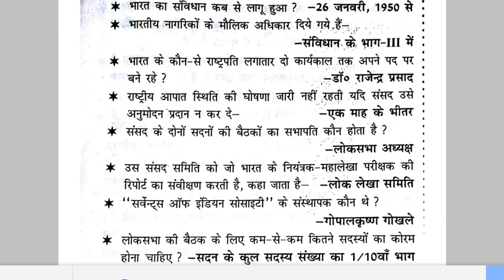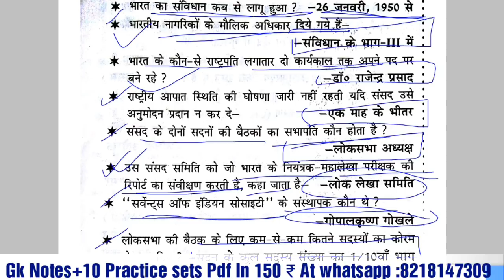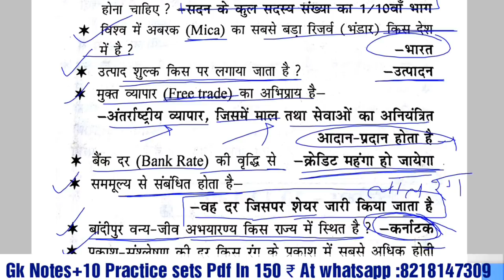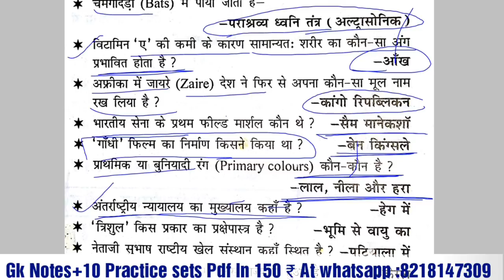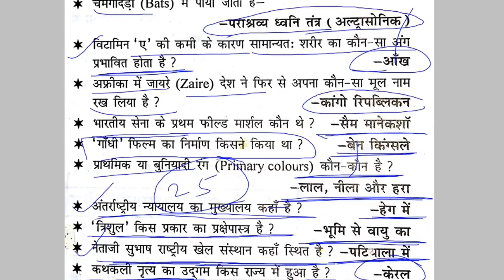Gk | Gk Questions And Answers | Gk in Hindi | SSC Gk Previous Exam Questions | GK Model Sets Papers